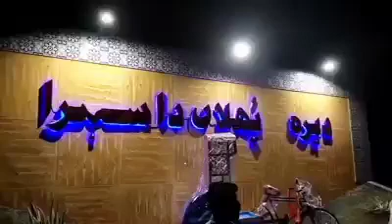D I KHAN dera phulan da sehra